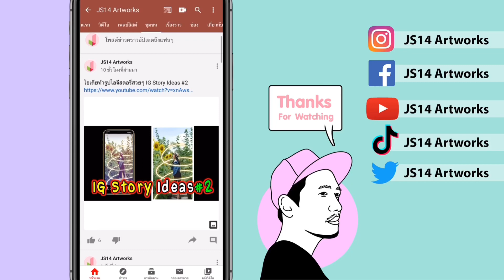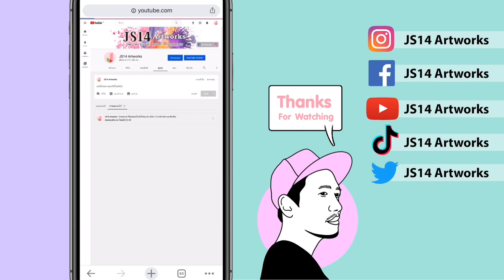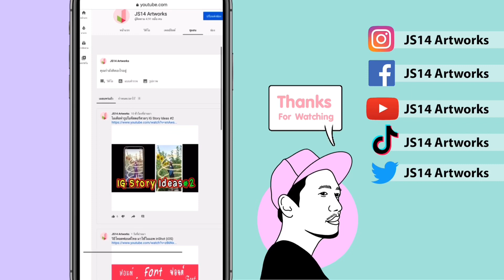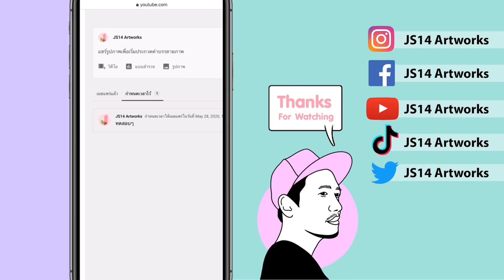Youtube อัพเดต ให้ตั้งเวลาโพสต์ ที่หน้าชุมชน ได้แล้ว